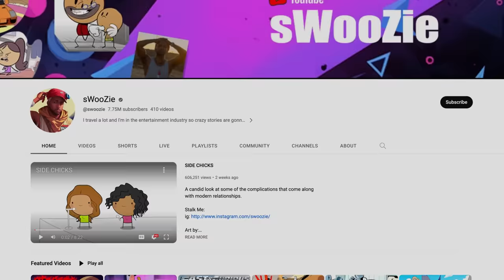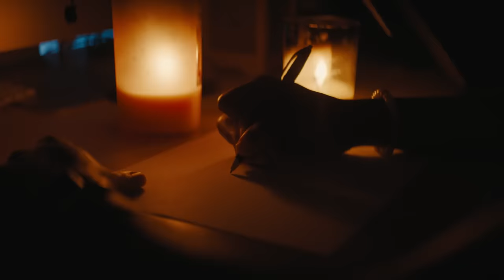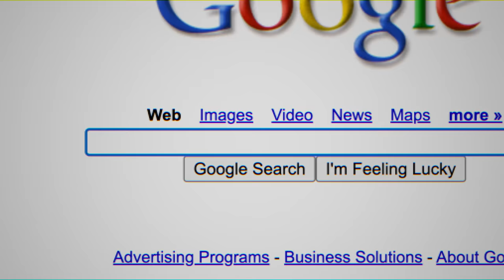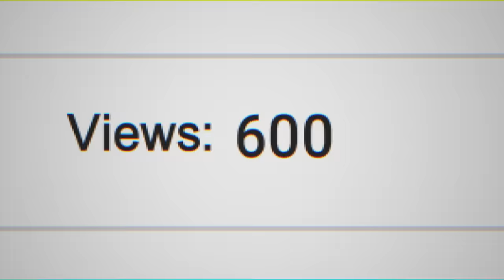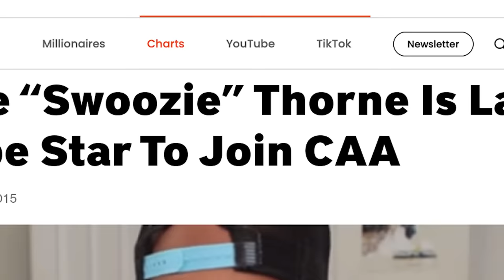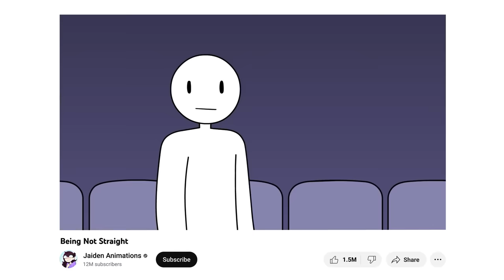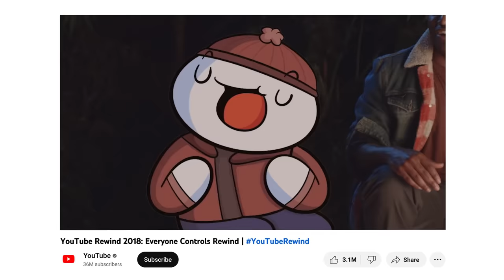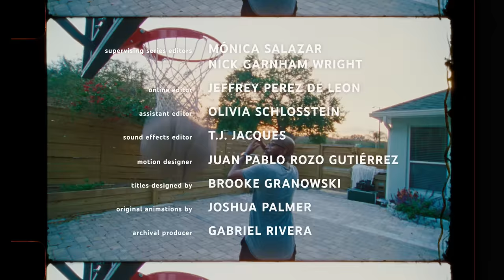How @swoozie inspired an entire genre of animation | YouTubeBlack presents Flowers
sWooZie gets the flowers he deserves, here and now, for creating the storytime animation format that has become integral to animation on YouTube.

Online video trends have evolved to become the driving force of pop culture. But do you know who’s creating them? From the moment of upload, discover the untold, true stories of the Black creators and culture behind your favorite trends.

Watch Bianca Bonnie’s story here: yt.be/BiancaFlowers